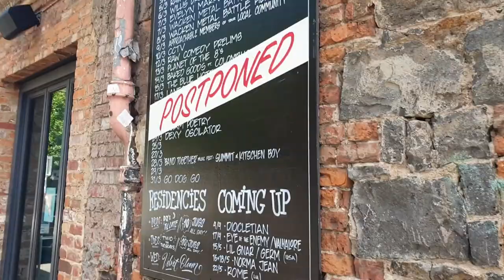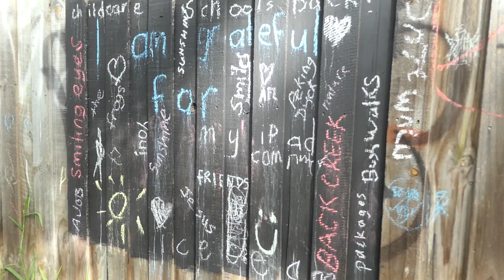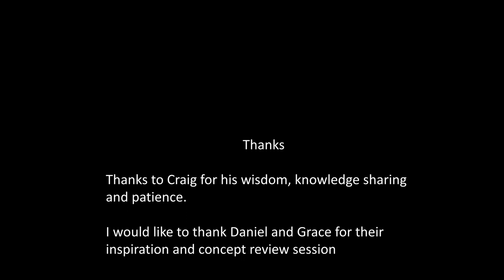Project ME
Cert IV - Photography and Photo Imaging assignment -  Shoot a wide range of screen content - recorded during the Melbourne lockdown 2020